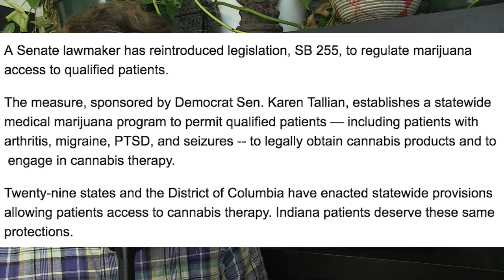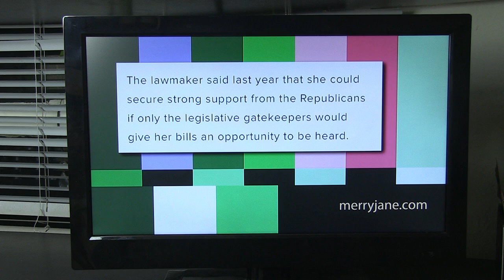Indiana Medical Marijuana Legislation Reintroduced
Indiana does not allow the use of marijuana, AT ALL. Senator Karen Tallian has reintroduced medical marijuana legislation to the state legislature for 2017. You can show your support for medical marijuana in Indiana by clicking this link and signing the petition

Of all the things the state of Indiana is known for—corn... basketball... and that’s really it. Of the two things the State of Indiana is know for, being stubborn is not one of them.

Did you know that the Hoosier state did not officially observe daylight savings time until 2006. And that it took until July of 2016 for Indiana lawmakers to start allowing limited liquor sales on Sundays.

After knowing that, it should come as no surprise to hear that medical marijuana legislation has never made it to a committee hearing in the state legislature in Indiana.

Indiana is my home state but I don’t live there anymore. A big part of the reason I left, is because I am passionate about marijuana law reform. I can say, from personal experience, that it’s much easier to be a part of the movement here on the west coast than it was back home, in Indiana.

Like I said earlier, medical marijuana legislation has never made it to the committee level of the state legislature. But it’s not for a lack of trying.

If found this NORML.org action alert in my email inbox one morning not too long ago.

“A Senate lawmaker has reintroduced legislation, SB 255, to regulate marijuana access to qualified patients.

Karen Tallian, establishes a statewide medical marijuana program to permit qualified patients — including patients with arthritis, migraine, PTSD, and seizures -- to legally obtain cannabis products and to  engage in cannabis therapy.

Twenty-nine states and the District of Columbia have enacted statewide provisions allowing patients access to cannabis therapy. Indiana patients deserve these same protections.”

I must be paying more attention than I used to, because I’ve never heard of Karen Tallian before. And I was super surprised to find out that this isn’t the first time she’s introduced legislation similar to this.

In fact, “This year marks Tallian’s sixth attempt with this type of proposal. So far, the Republican dominated legislature has refused to allow any marijuana-related proposals to so much as receive a hearing,” according to MerryJane.com.

“The lawmaker said last year that she could secure strong support from the Republicans if only the legislative gatekeepers would give her bills an opportunity to be heard.”

And that’s where you come in. I’m imploring everyone of you hoosiers out there, whether you’ve moved away like me, or if you’re still holding strong in the mother land, or if you’ve only seen the movie “Hoosiers”. I’m asking you to please contact your local representation. Let them know why this issue is important to you.
I've really been enjoying creating videos and interacting with folks.